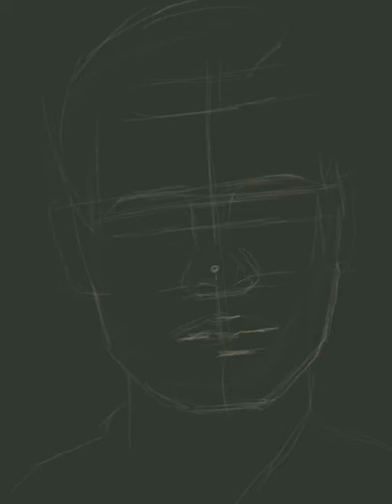Crying man - Procreate time-lapse painting - Digital portrait painting art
Done with Procreate and an iPad Air 3 with Apple pencil